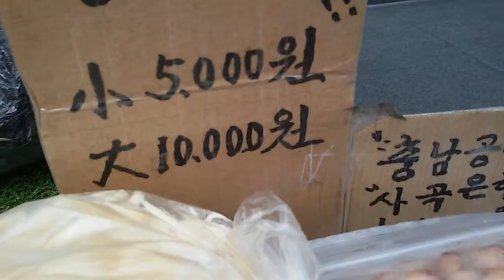한강 장어 시장가다 2 더덕 껍질 손질 한 한봉다리 5천원에 샀어요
더덕 향이 참 좋습니다.